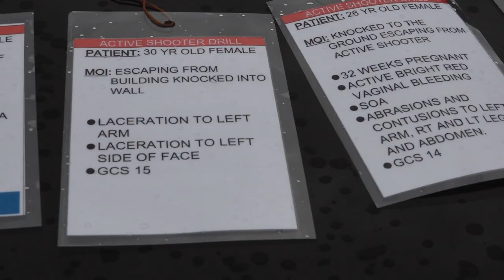Mock disaster held in Pikeville